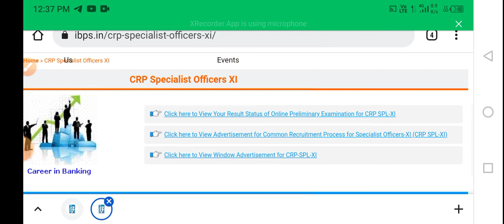IBPS SO AFO pre result